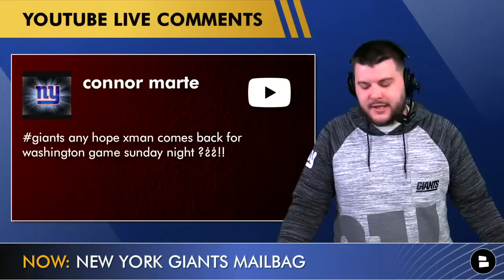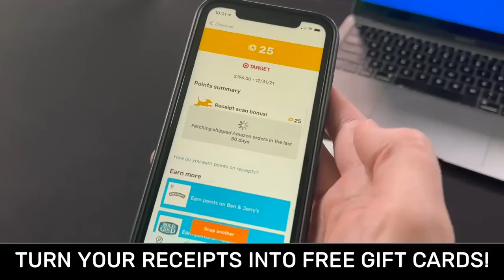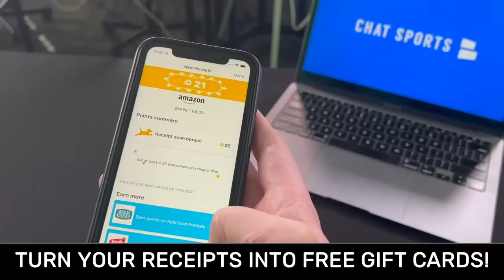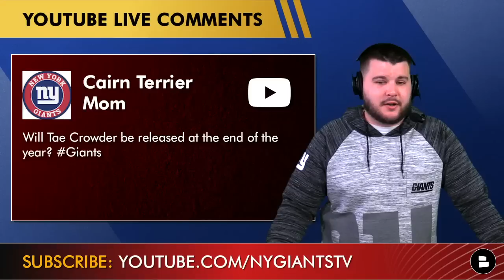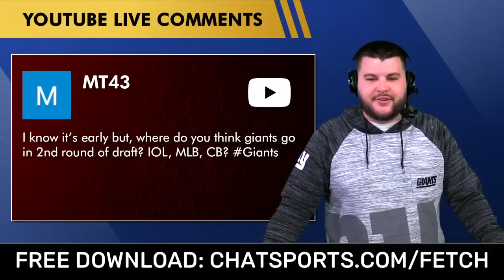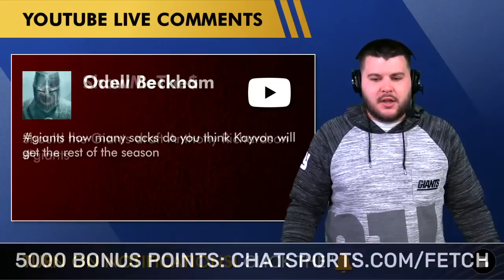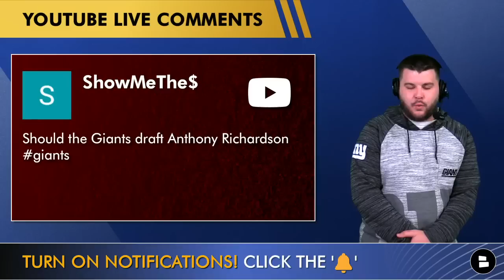NY Giants Rumors Ft. Josh Jacobs, Anthony Richardson, Xavier McKinney & Saquon Barkley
New York Giants rumors are the focus of today's show as we answer questions in this Giants mailbag! New York Giants rumors are red hot & Marshall Green is here to take it all down! If you want to save money just like Joe Schoen, you HAVE to Download Fetch now and use code CHAT and get 5,000 bonus points on your first receipt

Marshall Green answers questions from Giants fans in today’s NY Giants mailbag! He discusses Xavier McKinney news, Saquon Barkley, Darnay Holmes and drafting Anthony Richardson! Here is the full list of questions from today’s video:
- What’s the latest Xavier McKinney injury news?
- If the Giants let Saquon Barkley walk in NFL free agency, should they sign Josh Jacobs?
- Will Tae Crowder be released at the end of the year?
- What’s the latest Adoree Jackson news & Ben Bredison update?
- What do you think of Darnay Holmes?
- Who are your top NFL draft targets for the NY Giants?
- How many sacks will Kayvon Thibodeaux have by the end of the season?
- Should the Giants draft Anthony Richardson?

Here is what Marshall is asking YOU:
- Pick a RB! Type SB for Saquon Barkley | JJ for Josh Jacobs
- Would you draft Anthony Richardson? Type Y for Yes | N for No

Check out the latest NY Giants news & rumors we have reported on:
- MAJOR Odell Beckham Jr. Update: OBJ Not Ready To Play Until January? + New York Giants Injury Report
- REPORT: Odell Beckham WANTS TO BE A GIANT | Xavier McKinney Update & New York Giants Playoff Picture